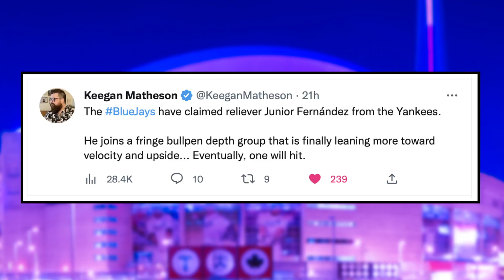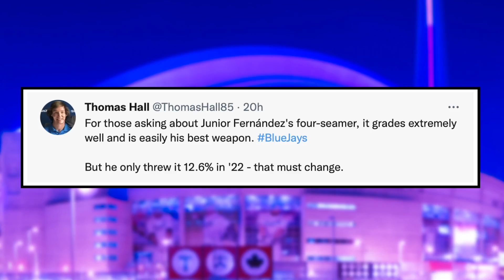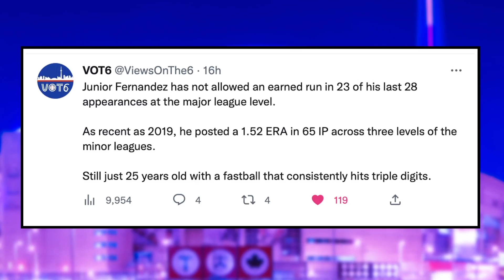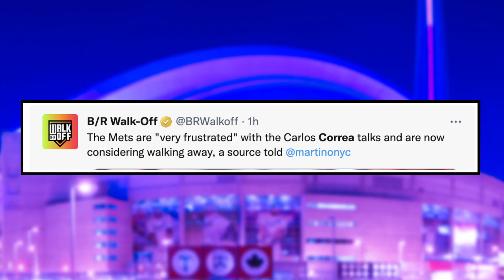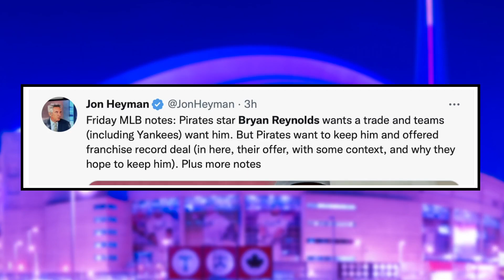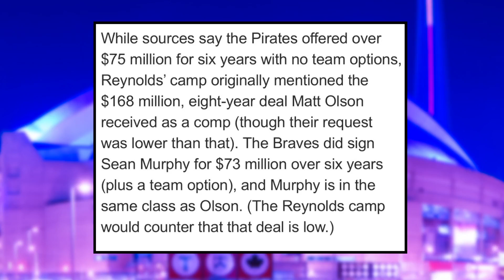Blue Jays Sign FLAMETHROWER! - MASSIVE Carlos Correa Update | Toronto Blue Jays News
Nick Gosse and Peter Vryonis break down the Toronto Blue Jays signing Flamethrower Junior Fernandez, along with discuss a massive Carlos Correa and Bryan Reynolds update.

0:00 Intro
1:05 Blue Jays Sign FIREBALLER!
5:37 MASSIVE Carlos Correa Update
8:34 Bryan Reynolds Trade UPDATE